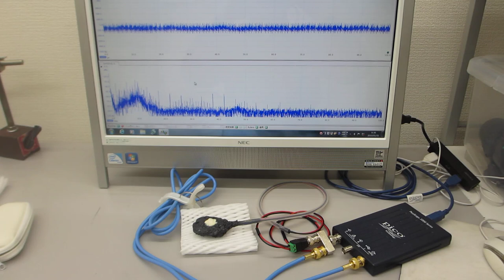論理モデルに基づいた超音波の発振制御システム(超音波システム研究所）